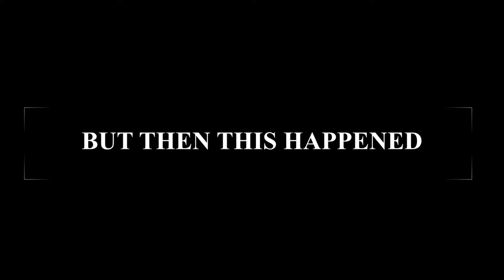FIGHT BETWEEN ME AND AARIT #1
WHAT WILL HAPPEN NOW. WILL IT RESOLVE OR WILL IT GET WORSE.
comment down what I should do next in the comments.